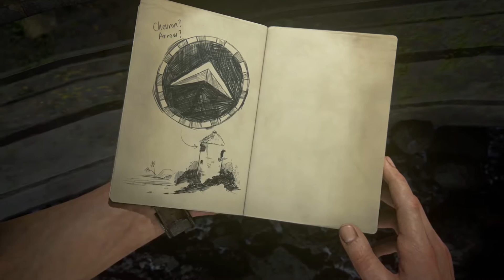Ps4pro gameplay: Uncharted™ 4: A Thief’s End - "At Sea" - part 1